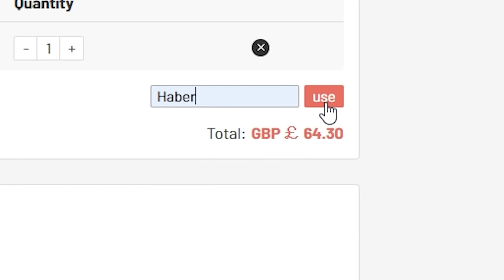THIS IS WHAT I GOT IN 15x 92+ ICON MOMENTS PLAYER PICKS! FIFA21 ULTIMATE TEAM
Fifa 21, Ultimate team, 92+, Icon Moments, Player Pick, SBC, Upgrade, Pack Opening